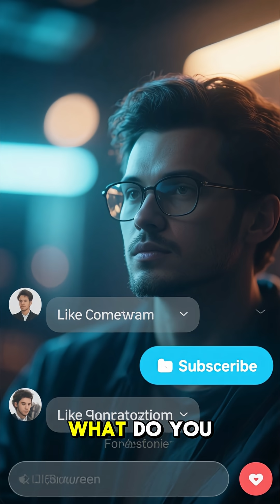Where Is Everybody? The Great Filter Explained 👽 | Are We Doomed or Lucky?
Why haven’t we found aliens yet? The universe is enormous, filled with billions of potentially habitable worlds. 🌌

The chilling theory of The Great Filter might hold the answer. It proposes that somewhere between simple life and a star-faring civilization, there’s a barrier almost impossible to cross.

Could countless civilizations have risen — only to be wiped out by war, technology, or planetary destruction?

The scariest part: we don’t know if the Great Filter is behind us… or if humanity’s biggest challenge is still ahead.

💡 Are we the first to survive, or just next in line?